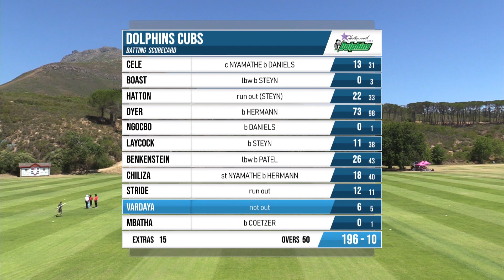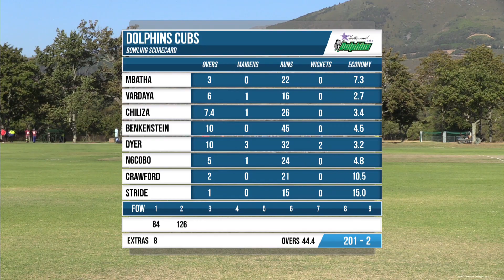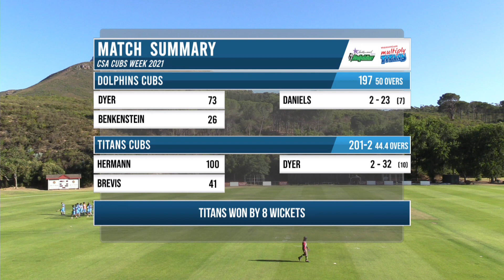HIGHLIGHTS: Multiply Titans Cubs vs Hollywoodbets Dolphins Cubs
Highlights from day 3's action at the 2021 edition of Cubs Week